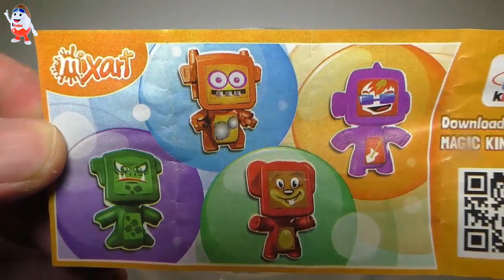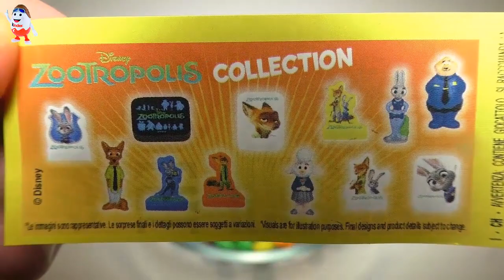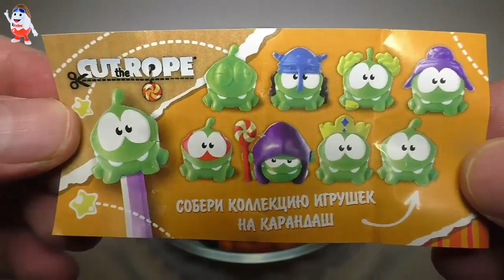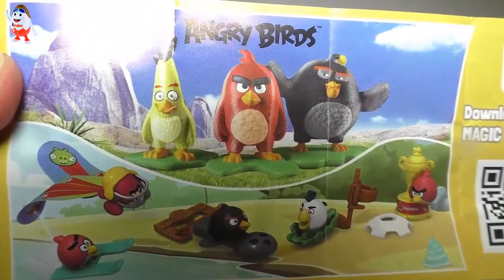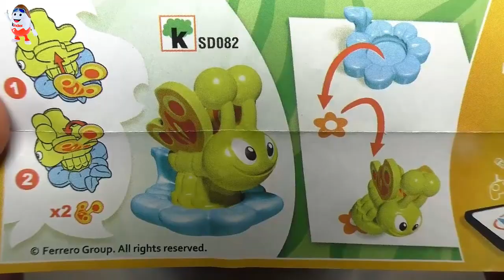Киндер Сюрпризы для детей Игрушки из мультиков Ам Ням Фиксики Энгри Бердс Сups Stacking Toys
Необычные Сюрпризы для детей. В этом видео мы распаковываем Киндер Сюрпризы и ищем игрушки с героями популярных мультиков Ам Ням, Энгри Бердс, Холодное сердце, Фиксики - новые серии Видео для детей от детского канала КИНДЕР СЮРПРИЗ